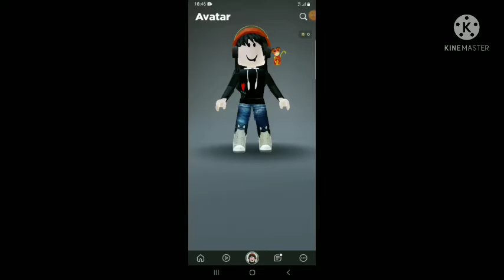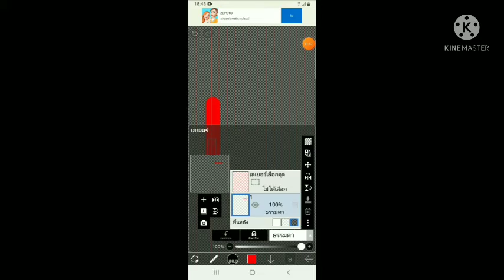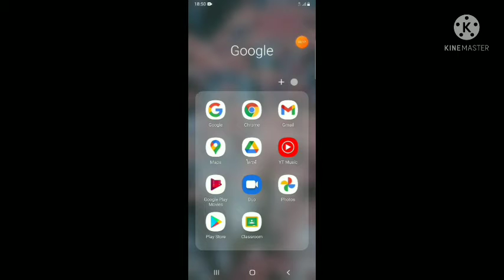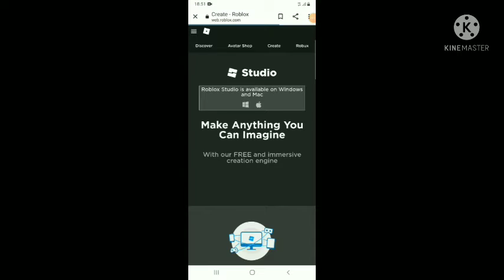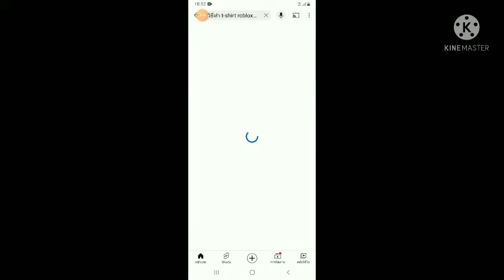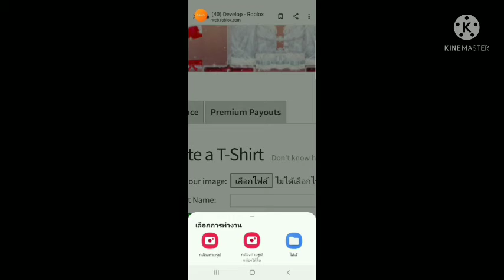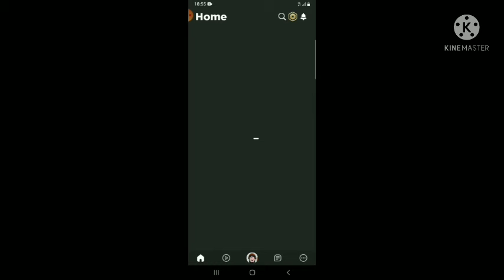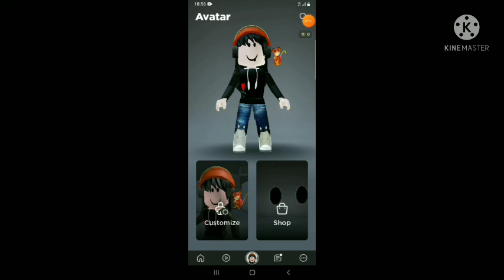สอนการทำ T-shirt ของตัวเองค้า ●panyagril●